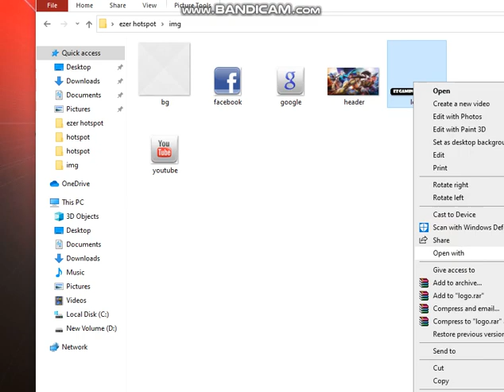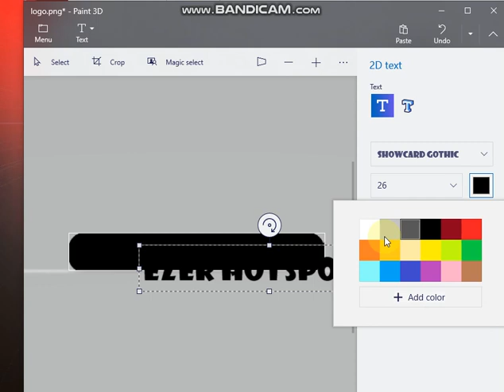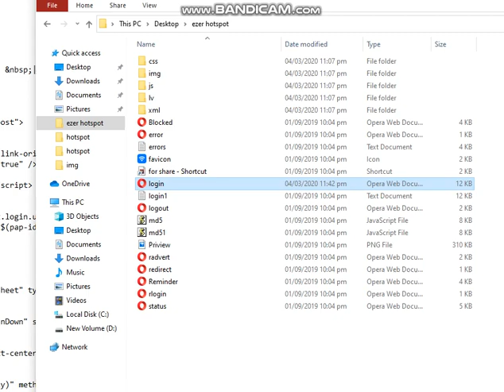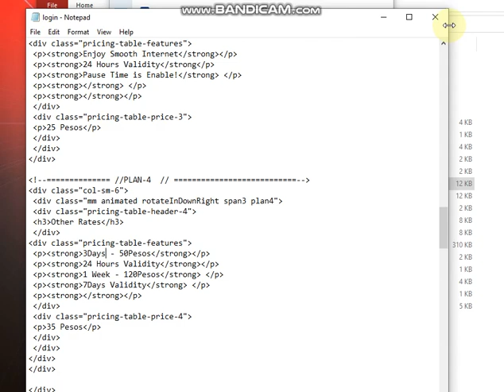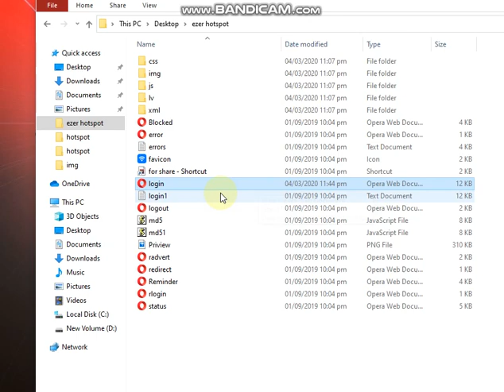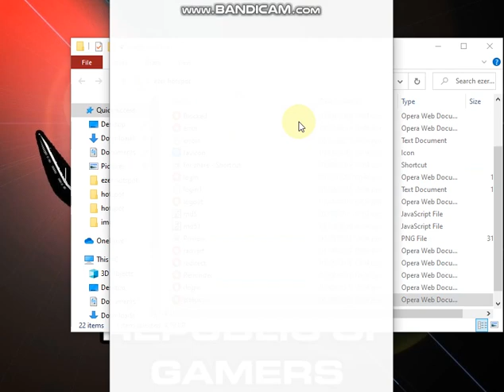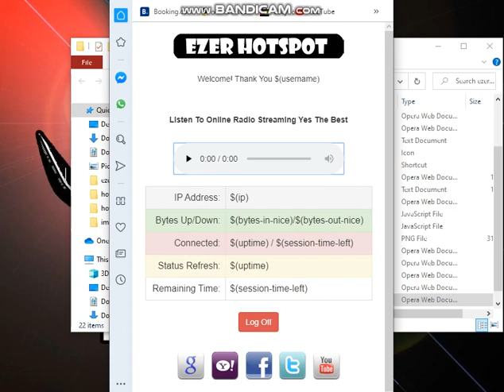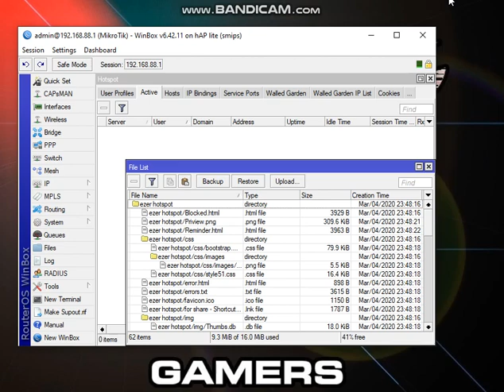Mikrotik free hotspot portal with live music